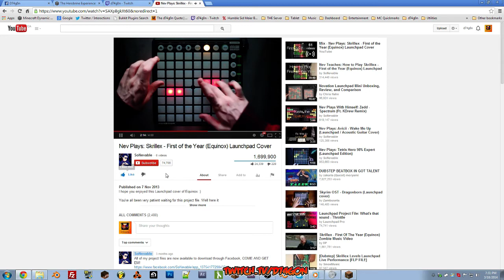Minecraft Herobrine Server Livestream 5b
Live from the Herobrine server!